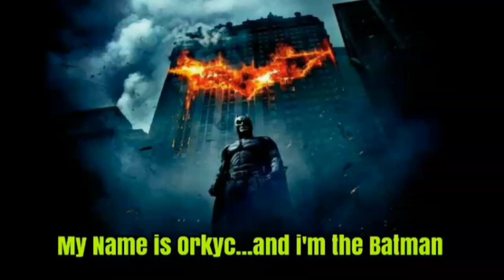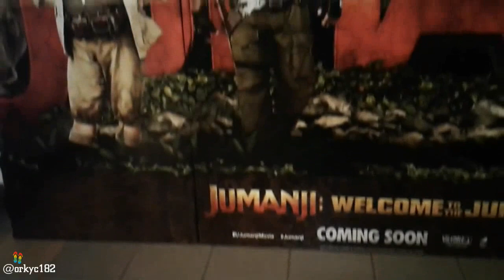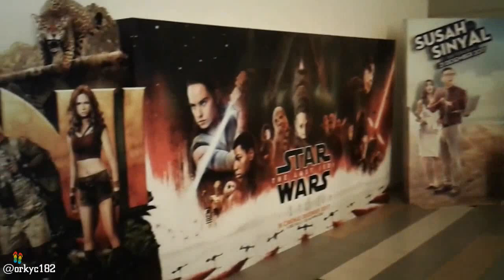Jalan Jalan ke Surabaya Town Square (Bonus Penampakan)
Mari Kita jalan2 ke Mall.
Di Weekend yang Cerah,
Aku pergi ke Mall Sutos.
Mall Outdoor di Surabaya.
Disini banyak SPG Cantik loh.
Ok, seperti apa & bagaimana ?
Mari kita simak bersama !!

Featuring :
Mall Sutos, Surabaya.

Harga :
Free Entry.